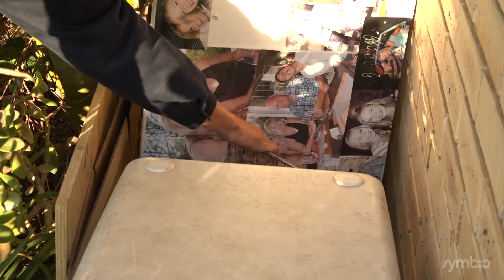How to Relocate the LARGEST PORCUPINE in the WORLD — Crested Porcupine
Watch new episodes of the Wild Warrior series every Wednesday.

The Wild Warrior Code: Passionately believe that humans and animals can coexist. Do your part to keep your hometown wild.  Protect native species wherever you live.

This week Arnold got a call about a porcupine that had made it's way into a local neighborhood. Because of the crested porcupine's quills, Arnold had to capture the large rodent without touching it. It was a process, but he was finally able to coax it into a animal crate.

After capturing the porcupine, we released it at Kragga Kamma Game Park in Port Elizabeth, South Africa. The crested porcupine was stubborn and had no interest in leaving the crate, but when it did it escaped into the bush and straight into a South African Giraffe.

Crested Porcupine: Crested Porcupines are the largest of the porcupine species and grow to nearly a meter in length. They are relatively common and are under no threat of extinction but their habitat is shrinking. They are herbivores and mainly eat roots, bark and fruit but occasionally they will gnaw on bones and rocks to keep their continually growing front teeth short. And while Arnold was called to the job in the early morning, porcupines are typically active at night.

➡ Watch all episodes of Wild Warrior:
 ➡Follow Arnold’s Adventures:

About the Wild Warrior:Arnold Slabbert is a former wildlife crime investigator who now trains anti-poaching units and rescues wild animals in his hometown of Port Elizabeth, South Africa.

Credits:
Producer/Camera: Zach Vincent
Editor: Alex Wenchel
Additional Music: Breakmaster Cylinder